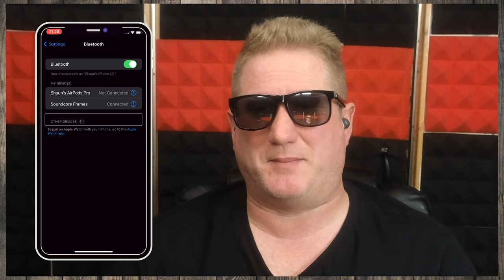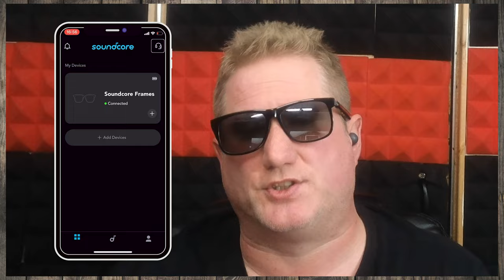Shaun of the Shed - The Anker Soundcore Frames - Why Choose Audio Sunglasses.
Following a question from a listener, I'll be taking a look and listen to the Anker Soundcore Frames, a pair of sunglasses with speakers built into the arms. Why would you choose audio sunglasses over regular headphones or ear buds? Watch the video to find out.

About Shaun of the Shed
Shaun of the Shed gives those new to the world of technology a helping hand with everything from using a screen reader or smart speakers to unboxing and starting up a new computer.

Host Shaun Preece is an audio producer from Manchester who has a real passion for technology. Despite being born with a visual impairment, Shaun's sight has worsened over the years and as such he has depended more on assistive technology.

You can also hear Shaun on AMI's Double Tap podcast, airing weekly at noon Eastern on AMI-audio or download it from your favourite podcast platform.